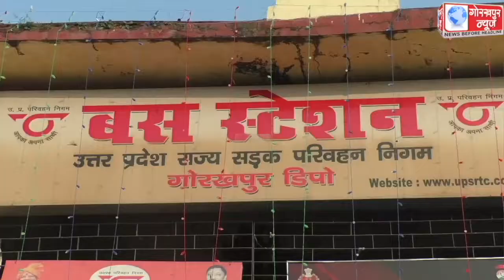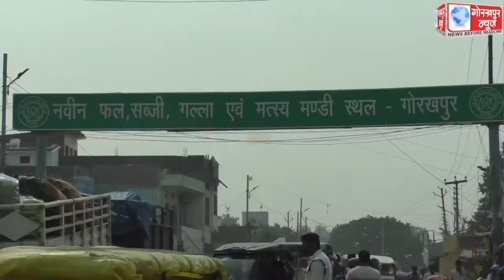GORAKHPUR NEWS 28-10-2022